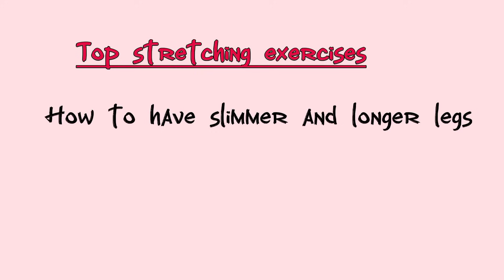Top Stretching Exercises | How To Have Slimmer And Longer Legs | Home Fitness Challenge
Join me in stretching exercises | How to have slimmer and longer legs at home